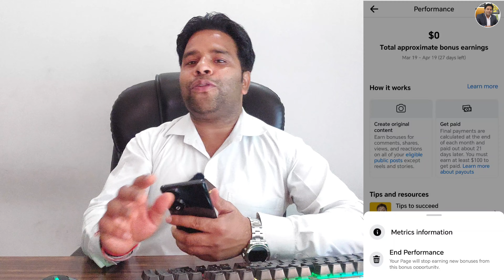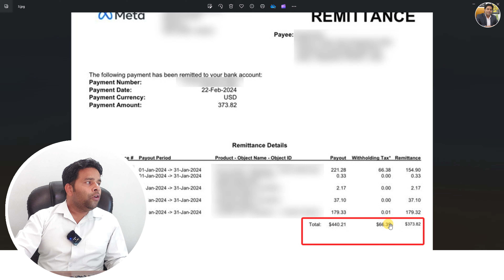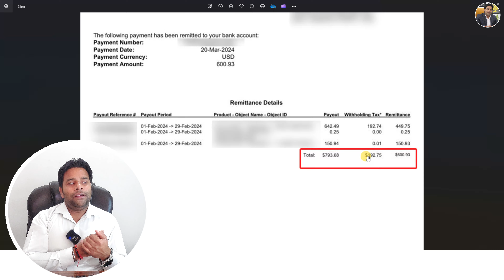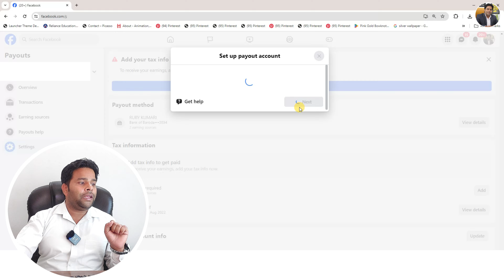Facebook Performance Bonus कभी नहीं मिलेगा🤑| Facebook bonus se paise kaise kamaye